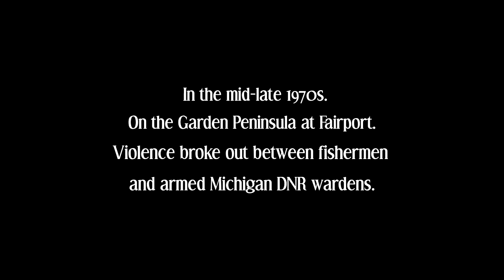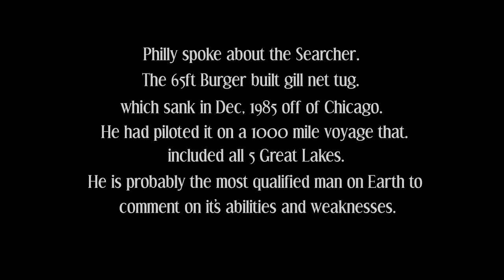Legends Of The Lakes Great Lakes Commercial Fishing Documentary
A Great Lakes commercial fishing documentary focused on the memories of 3 legendary fishermen. Andy La Fond, Phillip "Philly" Anderson and Charlie Nylund.
This is a short segment from the upcoming full length documentary